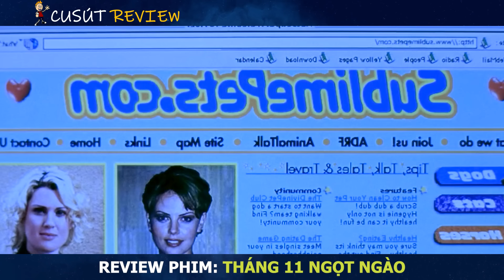[Review Phim] 1 Tháng Ý Nghĩa Nhất Cuộc Đời Khi Sống Chung Cùng Cô Nàng Bí Ẩn | Tóm Tắt Phim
Hôm nay mình nói về bộ phim: Tháng 11 Ngọt Ngào | Sweet November
Kịch bản: LongK
Voice: Cu Sút
Edit: Minh Nguyen , Hồng Sơn